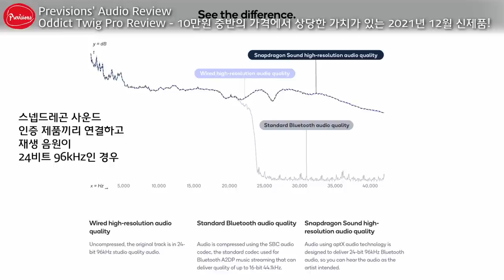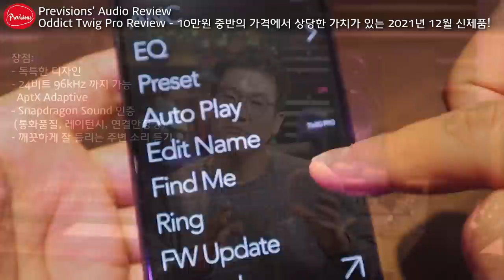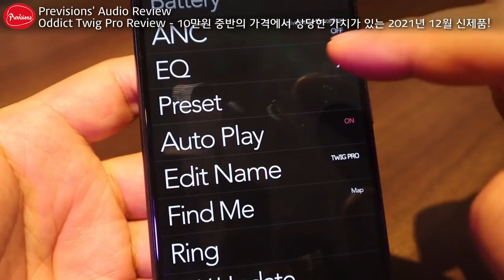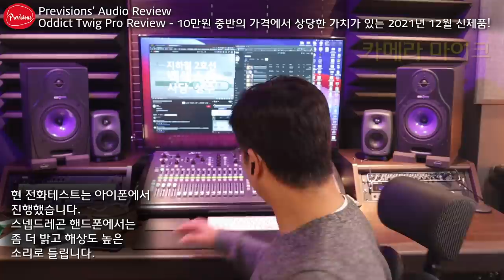스냅드래곤 사운드가 뭔데?? 국내 최초로 적용한 Oddict Twig Pro? 한국에서 만들었다고??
스냅드래곤 사운드?  음질이 그렇게 좋다고?
AptX Adaptive가 적용되면 다 똑같은 거 아니야? 스냅드래곤은 차이가 있어?
24비트 96kHz? 일반 블루투스에서? LDAC이랑 비슷한 거 아니야?

이런 생각은 제가 가지고 있던 생각이었습니다.
그리고 그 차이를 직접 듣고 느껴봤습니다.
대한민국 브랜드, 한국에서 직접 개발해서 만든 ODDICT TWIG Pro
가격 169,000원에서 경쟁력 있는 제품일까요?
그리고 통화품질은 어떨까요?

**본 영상에서 오타가 좀 있습니다. 양해 부탁드립니다 **
-- 블루투스 5.1 은 블루투스 5.2가 맞습니다.
-- 스냅드래곤을 스넵드래곤으로 표기한 부분이 있습니다.
** 영상을 수정하려고 했는데 원본 영상 파일에 문제가 생겨서 수정이 불가능해졌습니다. 이해 부탁드립니다

** 저희 체널에서는 제품에 대한 광고는 하지 않습니다.
     (어떠한 제조사 가이드라인도 따르지 않습니다)
** 장단점을 모두 말하는 (주)프리비젼스만의 제품 분석으로 리뷰를 진행합니다.
** 제품분석 후 단점이 더 많은 경우에는 제조사 참고 영상으로 활용하고
     여러분께는 영상 공개를 하지 않습니다.
** 하지만 법적으로 제품을 대여/지원해 주시는 경우,

** 최대한 정확하고 공정하게 제품을 분석하여 여러분께 도움이 되는 영상을 제작할 수 있도록 노력하겠습니다.
    감사합니다.

▷ 리뷰 및 음향컨설팅 문의
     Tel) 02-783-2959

▷ 교회음향엔지니어 카페 '하나님이 주신 소리'